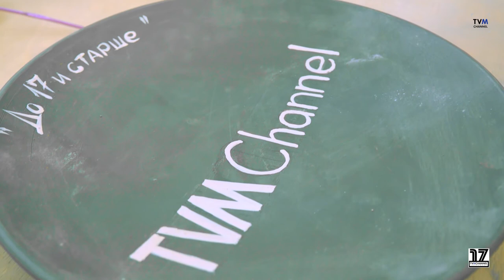Гончарная мастерская , делаем посуду своими руками